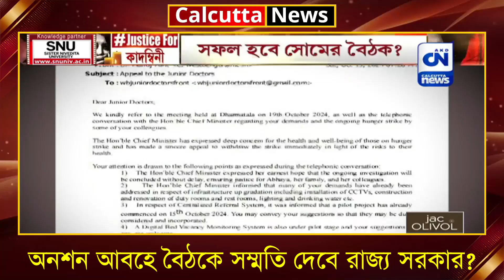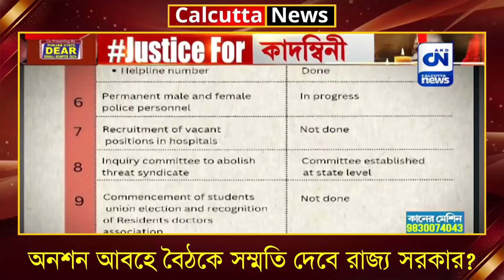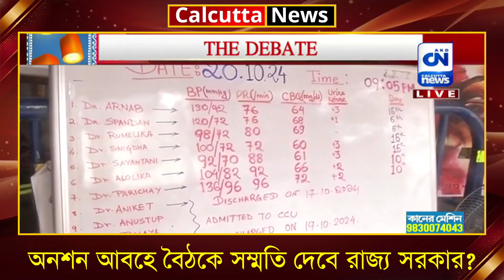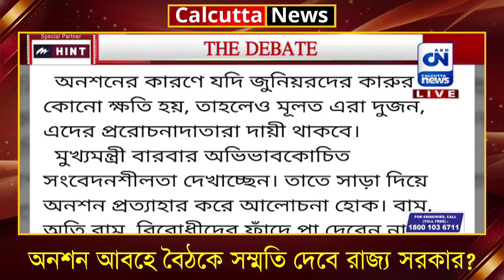অনশন আবহে বৈঠকে সম্মতি দেবে রাজ্য সরকার ?। ক্যালকাটা নিউজ ডিজিটাল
অনশন অব্যাহত রেখে সরকারের সঙ্গে বৈঠকে জুনিয়র ডাক্তাররা। এখন প্রশ্ন, অনশন আবহে বৈঠকে সম্মতি দেবে রাজ্য সরকার ? সরকারের সঙ্গে বৈঠকে বেরোবে সমাধান সূত্র ?